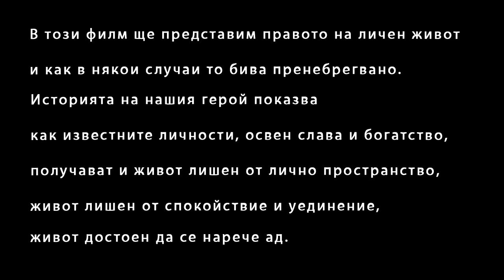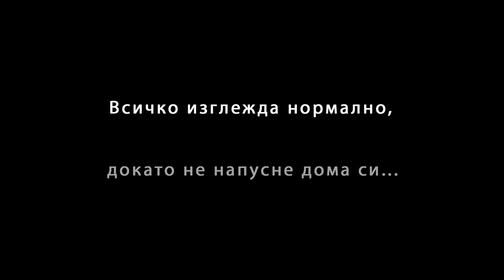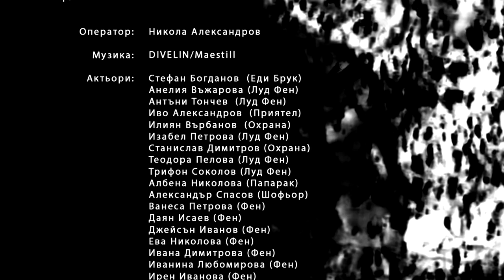The Life of Eddie Bruck (Short Film) BG Production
This is a bulgarian short film called ,,The Life of Eddie Bruck'', a project for the europian fundation *Active Citizens*

Късометражният филм ,,Животът на Еди"  бе задача дадена ни от Европейската фондация Active Citizens. Чрез него представяме правата на човека и по-скоро правото на личен живот.
Producer:  Stephan Bogdanov
Edited by: Kaloyan Raykov
Director: Kaloyan Raykov
Co-Directors: Nikola Alexandrov, Stephan Bogdanov
Scenarist: Stephan Bogdanov
Operator: Nikola Alexandrov

Special thanks to all the actors!

Songs:
MAESTILL - ПРЕДНИ ПОЗИЦИИ "Freestyle"
MAESTILL - ЧУВАШ ЛИ ЗАРЯТА ?